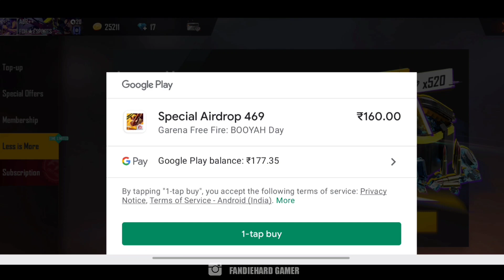Less Diamond More Discount Freefire🔥Malayalam New Event Today|How to Complete Discount Event Details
Less Diamond More Discount in free fire malayalam today event details. How to complete the Event Today. How much Discount and diamonds will get.

New Weapon Royale drugnov Malayalam Freefire Details. and Full details of discount diamond event.

More Discount Event Malayalam Details. What is less Diamond More Discount Event. Instantly get How much diamonds.

Elite pass discount event less Diamond More Discount Malayalam Freefire Details

Freefire Name: AdR++

Guild:. FDH★ESPORTS